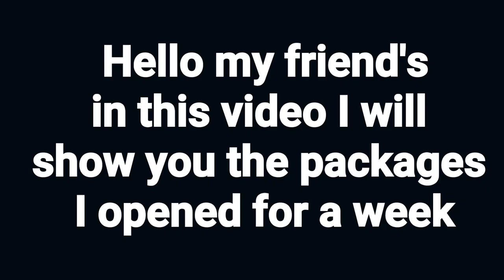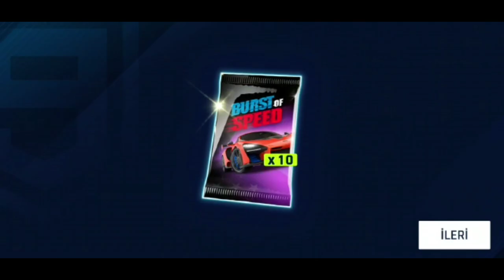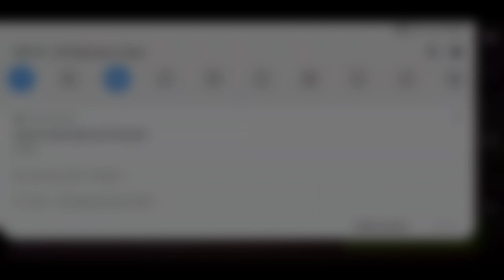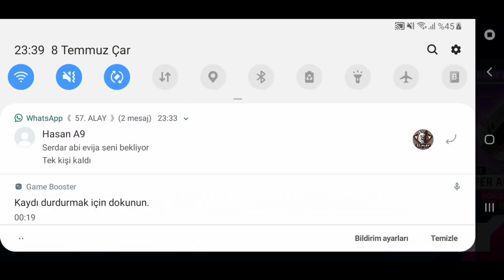Asphalt 9: MIXED PACKAGE OPENING (Senna,Bugatti,Akylone,Aperta,CarreraGt,Evija)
𝙃𝙚𝙮 𝙁𝙧𝙞𝙚𝙣𝙙❜𝙨  𝙞𝙣 𝙩𝙝𝙞𝙨 𝙫𝙞𝙙𝙚𝙤
I showed the packages I opened for a week, I think it had a very good drop rate👍